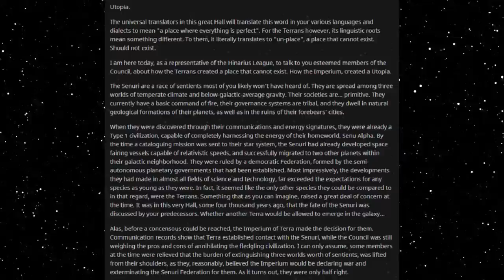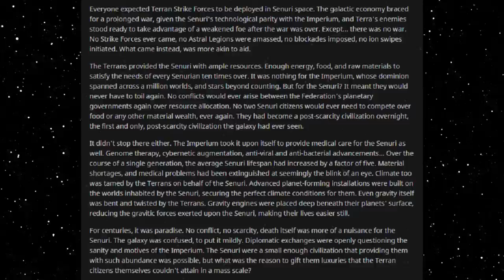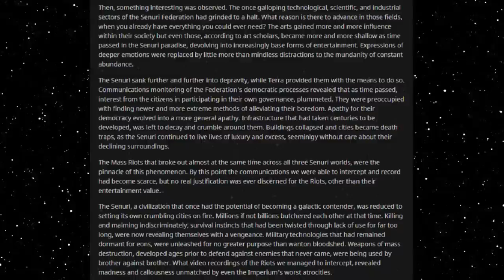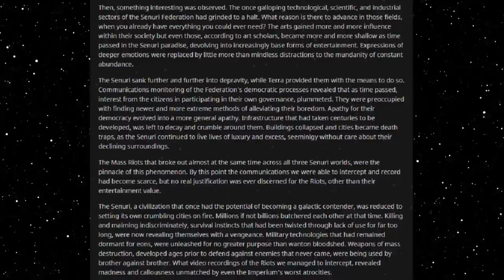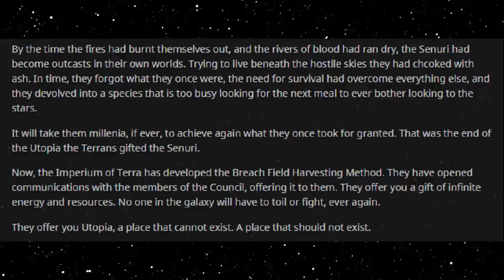Best HFY Reddit Stories: Utopia (r/HFY)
A devious strategy...

An original story written, and granted permission to narrate by u/GodFromMachine

Current Patreons:
Roger Dial
J. Howard
Samuel king
Nathan Riek
Mezec
Nikolous Rice
Jeffery Needham
Dwavenminer
Daddy Jesus
Green Blaster07
Warutteri
Nick Hatley
John Etgar
Luis Medina
Adam Drawdy
James Erb
Evan Summers
pedro batista cepeda
Daniel Gartin
Jeromy Carmickle
Jeffrey hedlund
RUBEN
Tanner Ryan Jollet
Dan Chadwick
Dionysus
Jason Pearson
Wolflet
John J Riggan
Joel Nikula
Daq Britton
Erick Jaquez
Elitedrone
Weston Simmons
Mario Colon
Stephen Dower
Jonas GrundstrÃ¶m
Joey Bates
Brennan Robertson
michael lee
laurine manigat
Elim Tevir
Alexander Michael Fraser
Micky
Thee_ Number_Six
Raymond Demara
Christopher Heredia
Maze Zy
David Arva
Logan Herron
John Weaver
Malovich
Silvan Fricker
Mr. Karlsson
Manuel Garcia Soto
Jonathon Chasteler
KazuniTheAvali
Cloodden
genomephilanthropist
boone stover
Dustin Tijerina
Thobias Ã¥man
Nicholas Johnson
C Fern
TheBadassForunnerElite
oliver Pettersson
John Arians
eistee9683 .
SCP-49730
Jeff Kaiser
Alex Corl
Jess Hobart
Purple Magi
Matthew
william
Mr. NoNameA2601
Vengrov
Andre Tolmich
Dexxuleed
Ross Warden
Jason
Blighty
saber154
Cameron
Felipe Agudelo
juan ruvalcaba
Davin Smith
chaoticPopo
Possibly Here For Plot
Sapient_table
Vanopolis
Trey Hull
MÄ«onikoi
chzoe warford
Andrid9
daniel john gerhart
Mr.Monical
Kimball Boyd
but span
Shaun Jacobs
Enterprise
Tradainian
Quakes
Peter Crane
daniel mayo
Adrian IwaÅ„ski
Joshua brown
Dopamine Coma
Carl
Rusty Shackleford
Logan Jacobsen
Tech Priest Toaster
Thirteenth Angel
James Gregory
OyBoy413
Drakos
chaosdays
john
Yahsho Jinn
Chris Hogg
JordKriger
Nathaniel Krauss
Namel909
Devara Saira
Sturlaugur Arnar Kristinsson
Michael Morse
Nick Devor
Mitchell Taylor
PATRICK JAN JOSUA DAVIDSEN
Imp erishable
dioriteigneous
NightVision
Nathan west
matthew baker
Danger N00dle
DragenDragoon
Corbin Mcneill
nick davie
OTTO DBS Gaming
Danial Zujkowski
Dalmenuis
Tyler Bremer
eyes downfield
king vice
Barrage balloon
Roy Nicolaysen
Merlin Morgan
DebautcheryDecanter
julekule
Dragonking
Jonathan Torrez
Riokan
Juliano De Luca
Brice Abbott
Arin Storm
Logan Kuhlman
CLOROX D VIKING
Wln424
Viridity one
ShadaePrajschet
jordan simmons
Joey
iamblt
some wierd guy
Chandler Riley
Thomas Panis
John Meek
turnip hunter
Jarrett Campos
shadow sword001
joshua stone
Jim Flint
koollman
Dank Matter
Alex Farmer